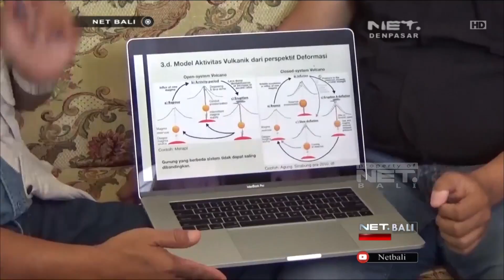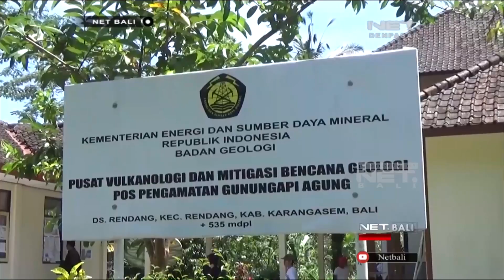NET. BALI - TINGKAT KEGEMPAAN GUNUNG AGUNG MENURUN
AKTIVITAS KEGEMPAAN GUNUNG AGUNG CENDERUNG MENURUN DALAM BEBERAPA HARI TERAKHIR MESKI DEMIKIAN HAL TERSEBUT TIDAK DIJADIKAN PATOKAN UNTUK MENURUNKAN STATUS AWAS GUNUNG AGUNG